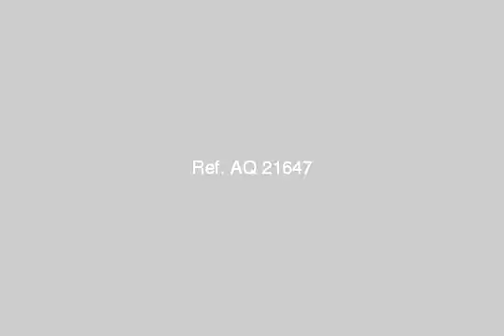land or commercial for sale in new cairo fifth district cairo - mlseg.com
Real estate egypt, cairo, new cairo city/katameya land for sale, divided into ()  ad number: 3626 - Egypt / Cairo New Cairo City/katameya القطاعات  - Egypt Real Estate |    Greater Cairo |    New Cairo Fifth District |     Other Types For Sale